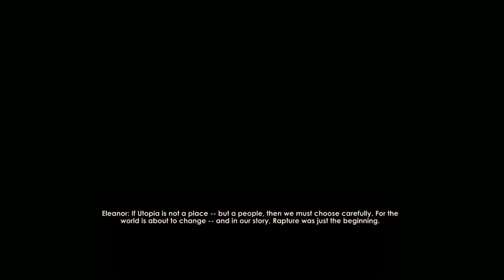There is only one way it's going to end! (Bioshock 2 part 11)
Last video on the main story got the dlc after this.